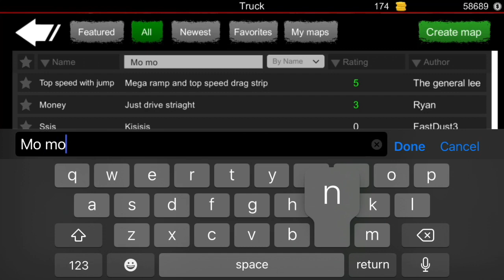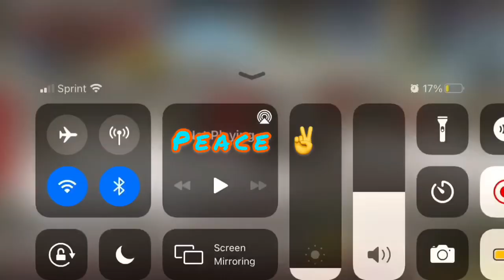Off-road outlaws Money map glitch!!! 100,000 in 5 minutes!!